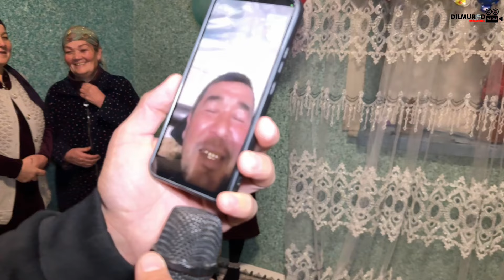1268-СОН ОНАМНИ ЭНГ БАХТЛИ АЁЛ КИЛАМАН. КОВУНЧИ МАХАЛЛАСИНДА ТАБРИК.